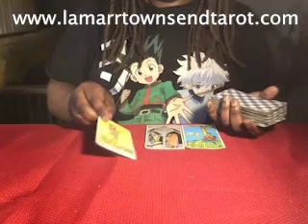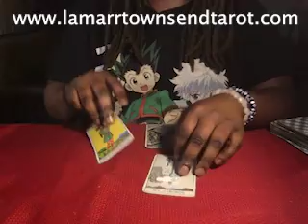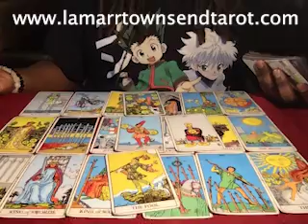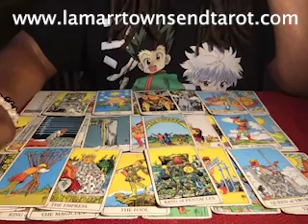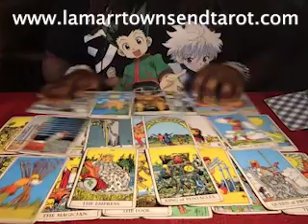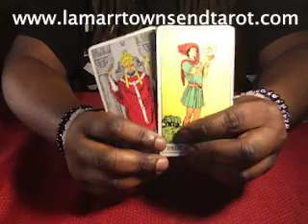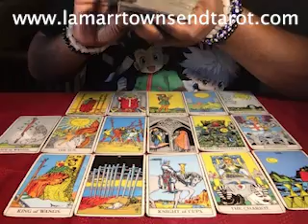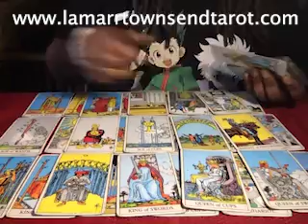CAPRICORN OCTOBER 2019 Horoscope Psychic Tarot Reading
Hi, I'm Lamarr Townsend Tarot. This is a Capricorn October 2019 horoscope psychic tarot reading. This is a horoscope monthly forecast tarot reading for the zodiac sign Capricorn for the month of October 2019.

This is for Capricorn sun (sun in Capricorn), Capricorn moon (moon in Capricorn) and Capricorn rising (Capricorn ascendant) and for Capricorn man and Capricorn woman.